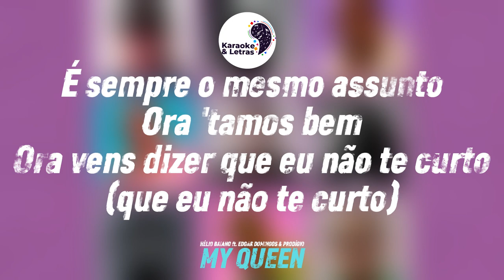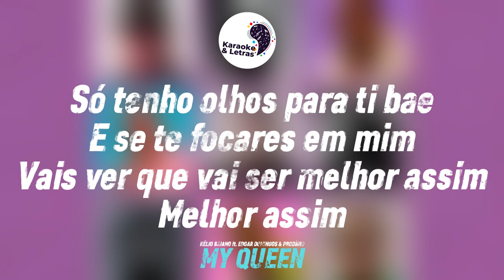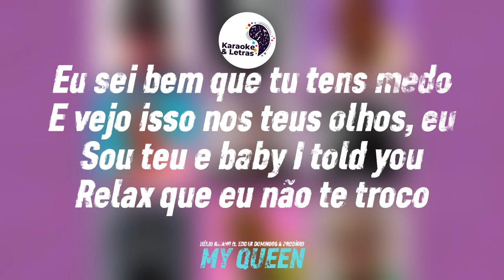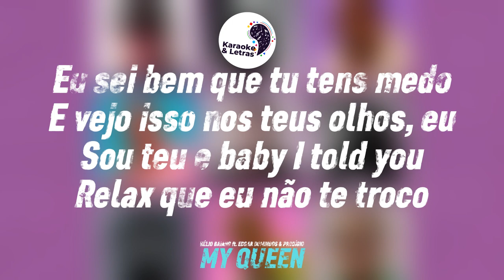HÉLIO BAIANO FT. EDGAR DOMINGOS & PRODÍGIO - MY QUEEN (LETRA)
Letra da música de Hélio Baiano Ft. Edgar domingos e Prodígio - My Queen

Comente qual música gostaria de ter a letra.